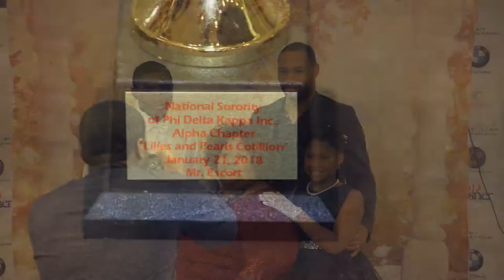Delta Phi Zeta Phi Beta Sorority 2017 Cotillion Night DVD opening trailer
film and photogrphhy by @OnePicOneFlic